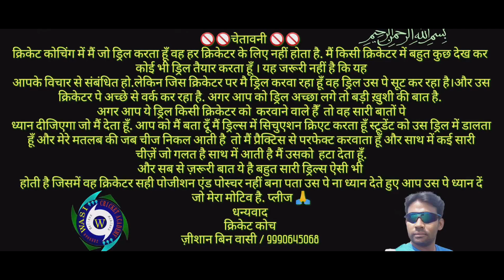IMPROVE YOU'RE FOOTWORK & GLAVES WORK.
IMPROVE YOU'RE FOOTWORK
& GLAVESWORK.

JK CRICKET ACADMEY RANCHI.

 *SILENT FEATURES*

Age Group for Admission in the
Academy – 9 to 23 years.

Hostel facility.

Specular Technology for Better
Technical Assessment.

* Bowling mashing.

Turf - 5, Cemented - 3
Astro turf cricket wicket 4 in indore.
Cricket ground for match.

Entire Campus under Security
Surveillance Infirmary with.

 Physiotherapist, First-aid and Ambulance.
Facilities Separate Dressing
Room for Boys and Girls.

Conference Room with Audio Visual.
Facility Bowling Machine and Speed Gun.

Video and Technical Analysis.

Practice Matches and All India Tournaments.

Women’s Cricket.

Focus on Physical Fitness, Mental Awareness,
Basic Techniques Training Under Experienced
State Level Players, NIS,Level I and II Coaches.
* Gym Training.
*swimming session.

Guidelines from our Mentors and
Special Guest Players (State, National
and International Level from time to time.

Call me if you want to join academy.

JK CRICKET ACADEMY, Near JK International School, Agru, Ratu, Ranchi (Jharkhand).